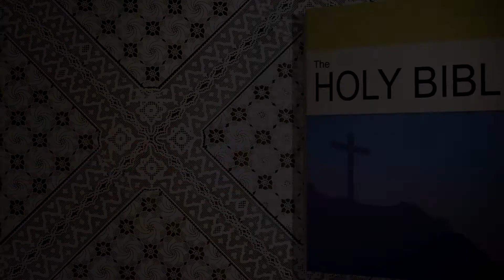ದಿಸ್ಪೊಡ್ತೊ ವಾಂಜೆಲ್ John 16, 23-28 | Daily Gospel Reading Konkani | CARMEL STUDIO, Mangaluru